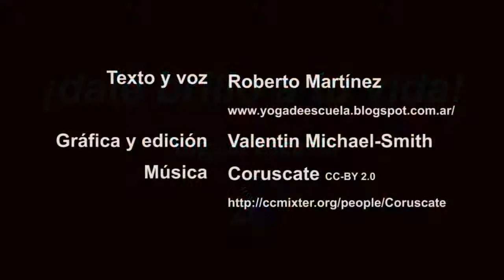Yoga explicado por neurociencias (Podcast)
Milenarias prácticas del Yoga, el Taoismo, las Artes Marciales y otras disciplinas que logran efectos sorprendentes en el cuerpo, la mente y la vida cotidiana comienzan a ser entendidas en sus bases a partir de investigaciones en neurociencias.
En esta clase se explican algunos de los procesos que en lo profundo de nuestro sistema nervioso conectan nuestra mente con lo que llamamos realidad.

Este material es parte de las clases de Roberto Martínez en Yoga de Escuela.